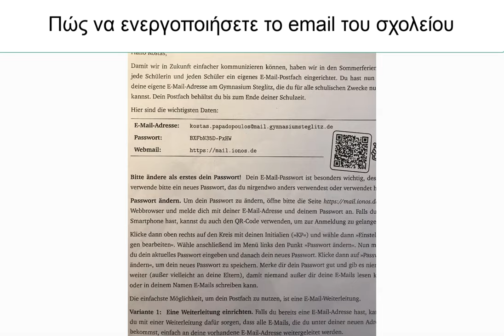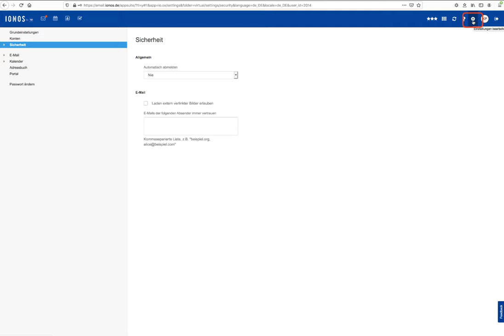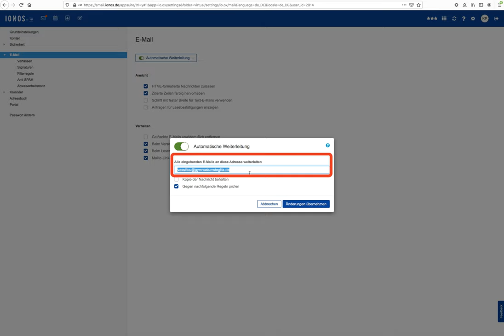Ενεργοποίηση του σχολικού email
Video von Athanasios Vassiliou.